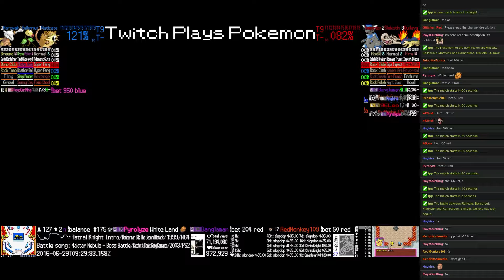Twitch Plays Pokémon Battle Revolution - Match #47825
Match #47825 [Blue: Raticate, Bellsprout, Marowak] vs [Red: Rampardos, Slakoth, Quilava]